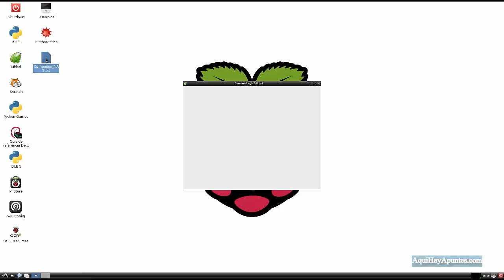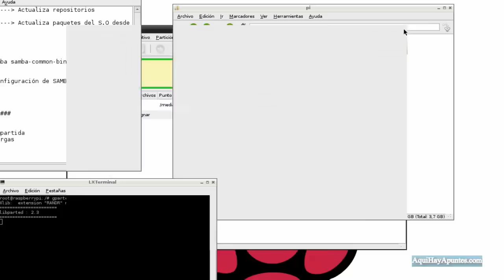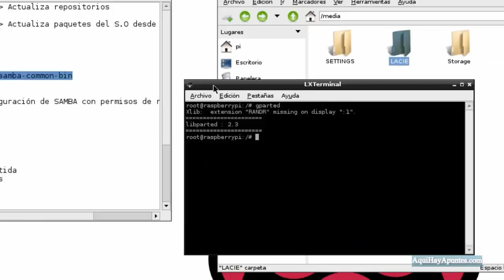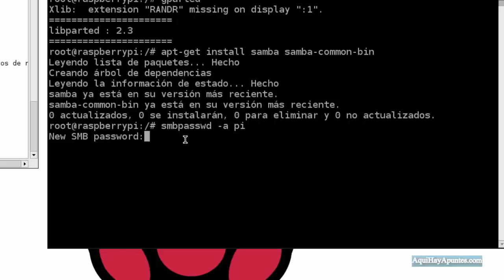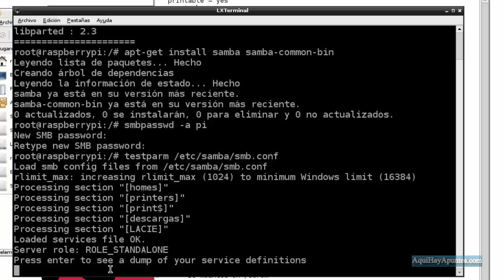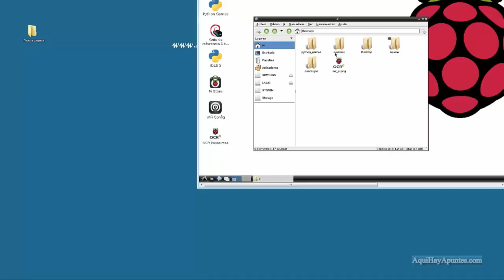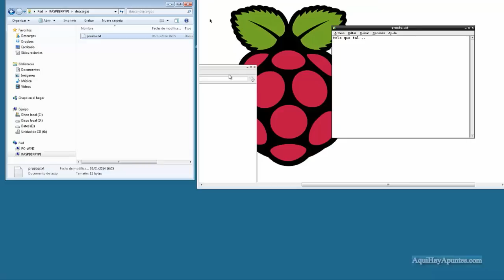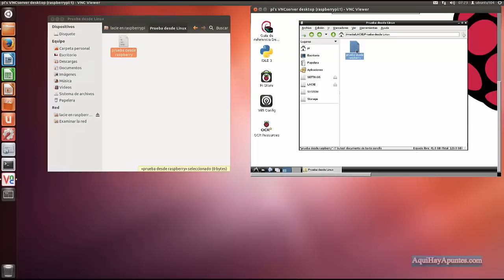Raspberry Pi: NAS con Samba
Hola tod@s. Videotutorial que intenta explicar de una forma más gráfica como instalar y configurar una NAS o sistema de almacenamiento compartido en red con la Raspberry Pi a través de Samba.

Salu2